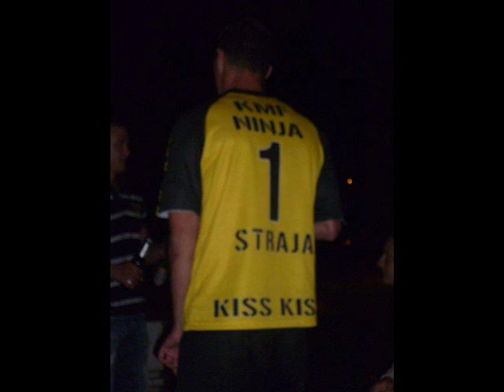****Strahinja Mladenovic****ON JE GOLMAN****